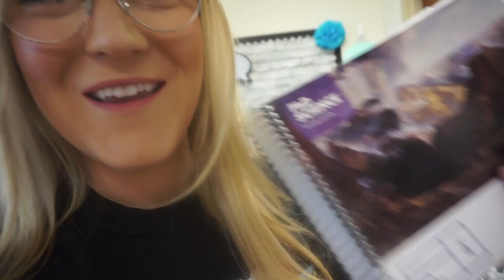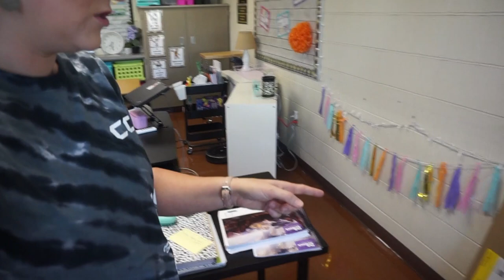VIRTUAL TEACHER VLOG | BIG CHANGES, NO ANSWERS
Youtube Description

EDITING LINKS:
-Channel Art by: Pic Monkey
-Channel Banner & Cartoon: Natalie Cross
-Fonts by: AG Fonts & PB Fonts (Teacher Pay Teachers)